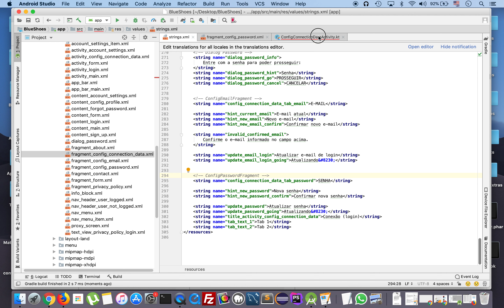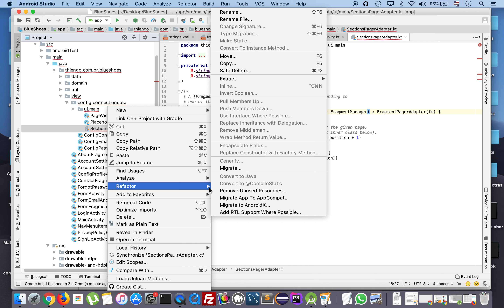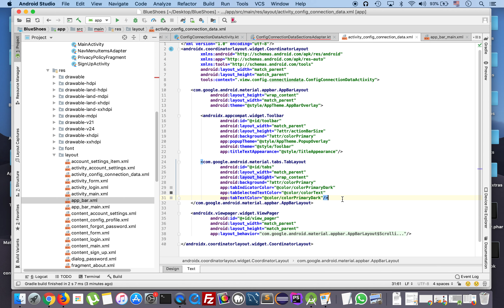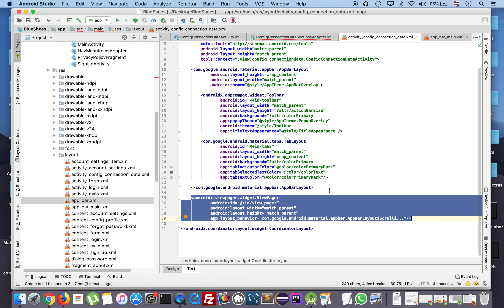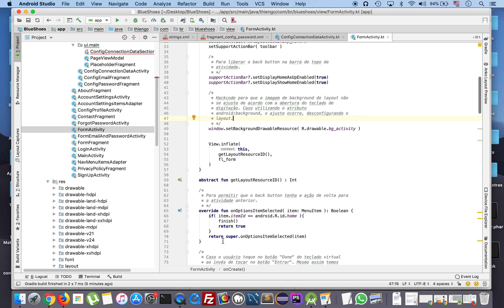Como Desenvolver as Telas de Configuração de E-mail e Senha - Android M-Commerce - PARTE 11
Nesta série de 14 vídeos vamos iniciar uma nova fase na parte de interface gráfica do projeto Android BlueShoes, nosso mobile-commerce. Aqui começaremos os trabalhos com formulários também em fragmentos.

Até o momento todos os formulários estão somente em atividades. Porém chegamos em uma parte do projeto onde formulários de dados de mesmo contexto, que precisam estar na mesma área do aplicativo, têm de estar separados por simples seções (tabs).

É, eu sei, é difícil de entender assim, somente com palavras, mas quando na (re-)apresentação do protótipo estático você vai entender melhor.

Abraço.